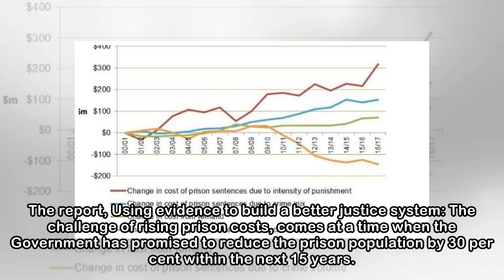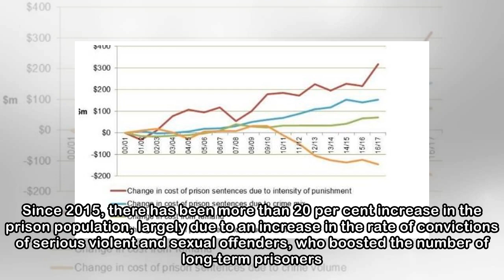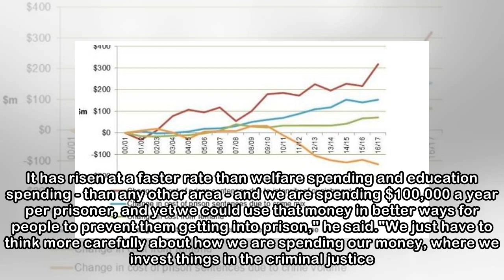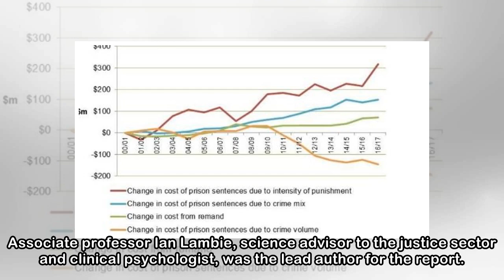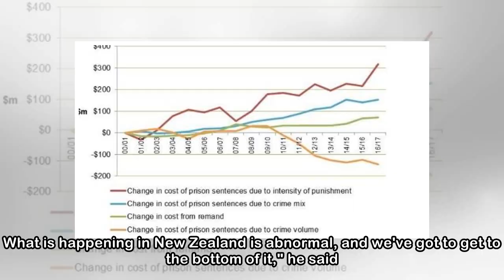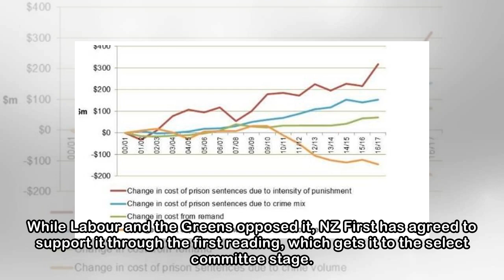Government aims to cut prison population and fix 'abnormal' system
MEGAN GATTEY Last updated 07:12, March 29 2018 In 2016 the prison population broke 10,000 for the first time. In 2017 it was edging up on 11,000. An evidence-based approach to New Zealand's prison sys...